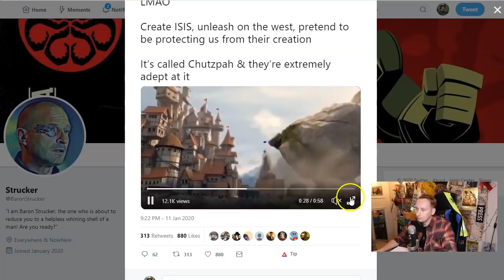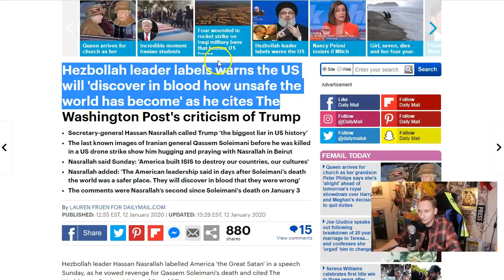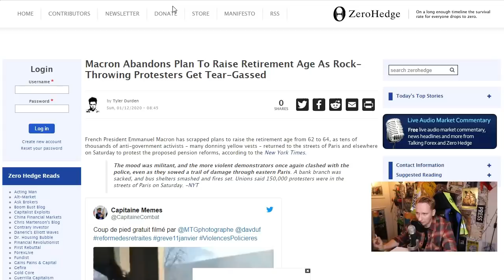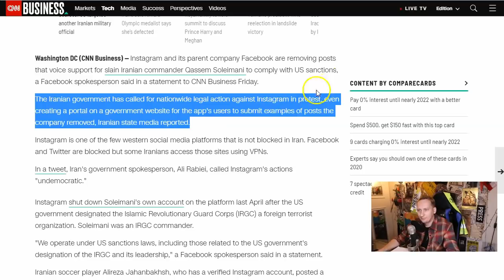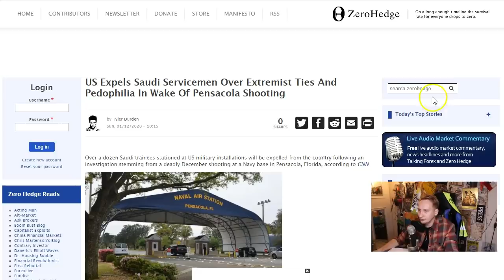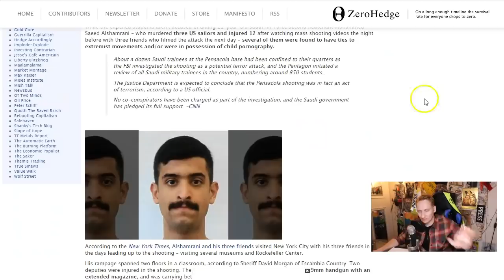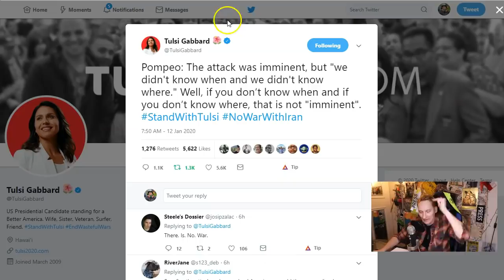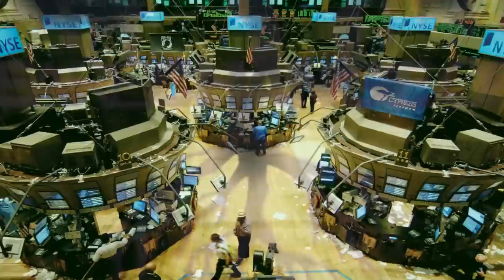Protests Rage: What You're Not Allowed to See on IG NOW B/C of US Sanctions!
Visit our MAIN SITE for more breaking news to support us